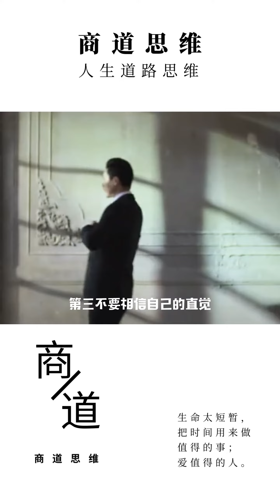白手起家的成功人士，有什么共同的特点？